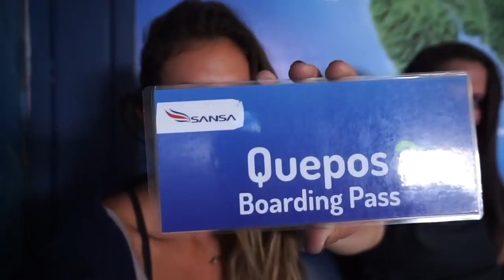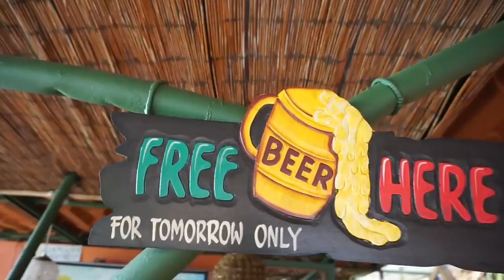Roosterfishing in Quepos | Fishing Travel Vlog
Our trip to Quepos, Costa Rica to target Roosterfish. We stayed in an Air BnB for 3 nights and fished inshore with Quepos Fish Adventures for 2 days inshore.